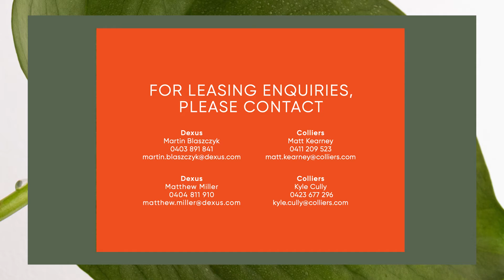Dexus - 123 Albert Street, Brisbane - Wellness